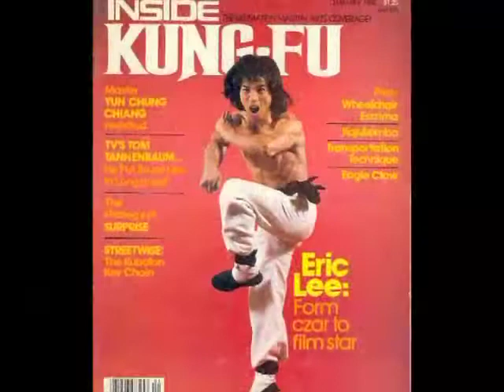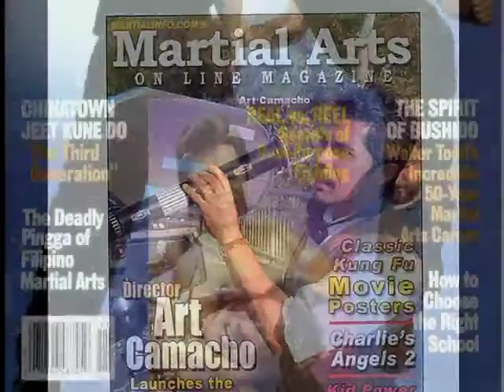Biography of Director Art Camacho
Enjoy a brief look at the life of filmmaker and director, Art Camacho. Camacho is considered as one of the elite filmmakers in martial arts history. He's worked with Steven Seagal, Armand Assante, Don Wilson, Cynthia Rothrock, Eric Roberts, Aki Aleong, Gerald Okamura, James Lew, Eric Lee, Richard Grieco and so many more.

Greetings to all those who love to dream and who enjoy the film and cinema industry.

Be sure to get your copy of my book, "A Filmmaker's Journey" on Amazon.